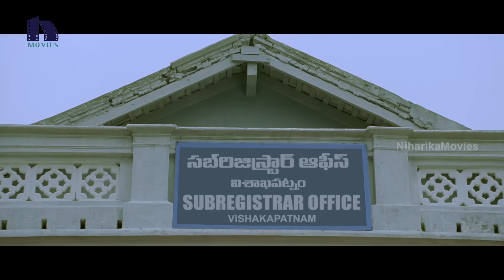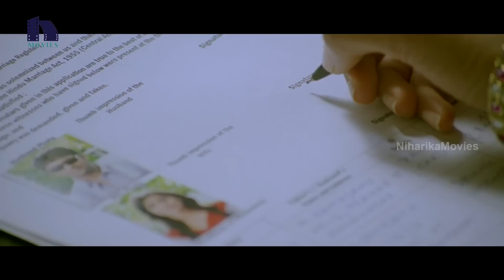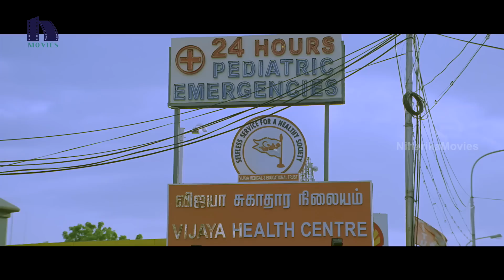లవర్ మోసం చేసాడని ఈ అమ్మాయి ఏం చేసిందో తెలుసా - Latest Telugu Movie Scenes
Watch లవర్ మోసం చేసాడని ఈ అమ్మాయి ఏం చేసిందో తెలుసా .

Starring :Shanthanu Bhagyaraj, Rashmi Gautam, Ashish Vidyarthi,Santhanam and Among Others

Directed: A.C Mugil.
Produced: Vijay.